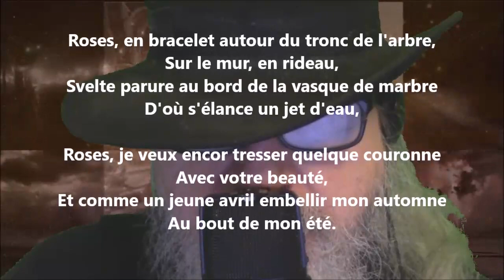Roses - Jean Moréas lu par Yvon Jean